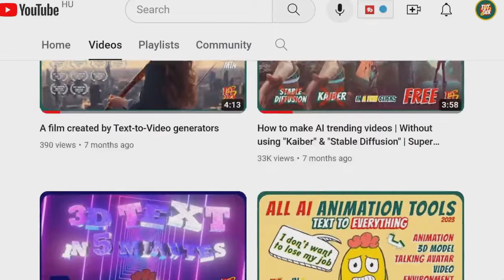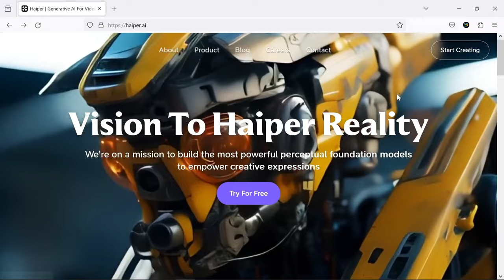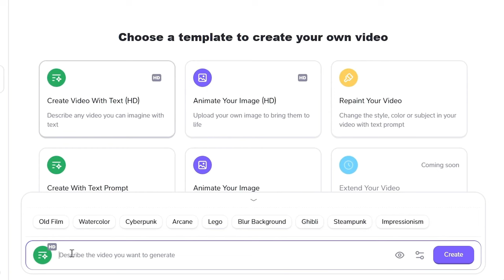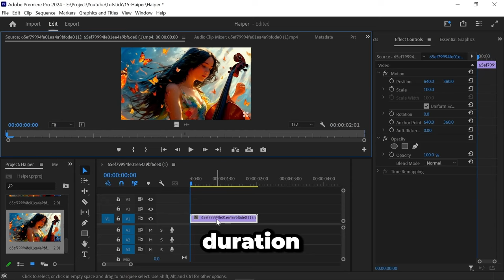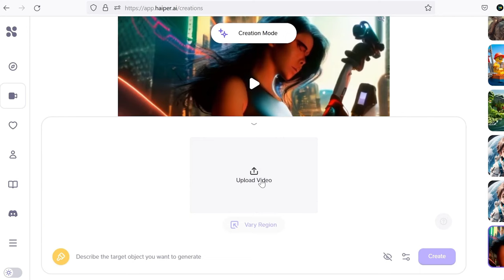Free AI Video Generator - NEW - Alternative for Sora and Pixverse for now - ( Realistic, HD )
With this AI, you can generate videos as many as you want without paying a dime. It's completely free to use, and there are no paid plans involved.
This AI video generator is very powerful and easy to use. It does text to video and Image to video as well. By creating engaging and creative videos on social networks, you can earn a lot of money. Making money from AI is not very difficult, and I have a video about it on my channel.
I hope you succeed and enjoy the video.

▶ This video could help who are looking for:
Animated photo, Animated image, Photo to video, AI video generator
AI video editing, AI video tutorial, Image to video ai, Image to animation,
Free ai video generator, How to make animation with ai, Artificial intelligence,
Free ai tools, Image to video generator, AI animation generator,
AI animation video, AI animation tutorial